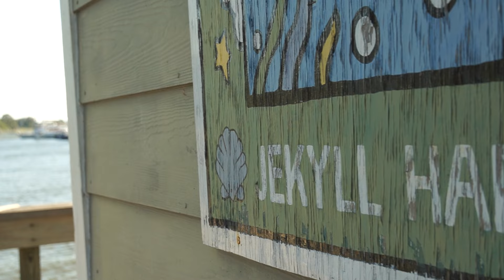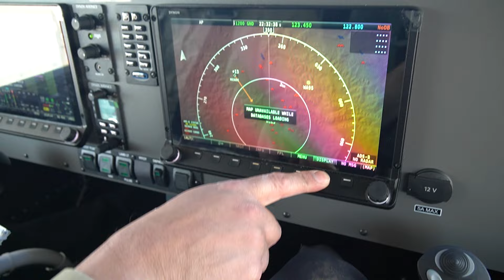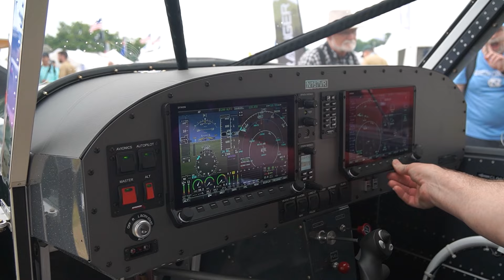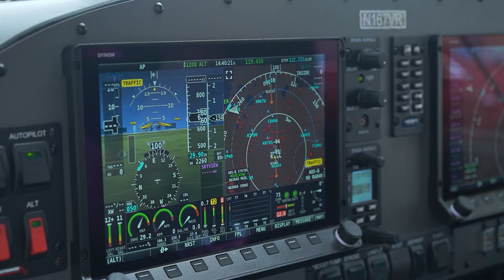Georgia Couple who Fly to work | Vashon Ranger R7 short documentary.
Orthopedic Surgeon Dr. Tom Loumeau and General Dentist Dr. Jessica Loumeau live in their beautiful ocean front home on Jekyll island, a small state park just off the coast of Georgia. With a commute longer then an hour to work each way, Tom and Jessica decided to get their private pilots license and live their dream of commuting to work in their Vashon Ranger R7 Lightsport Aircraft.